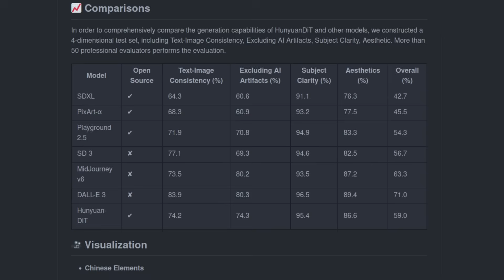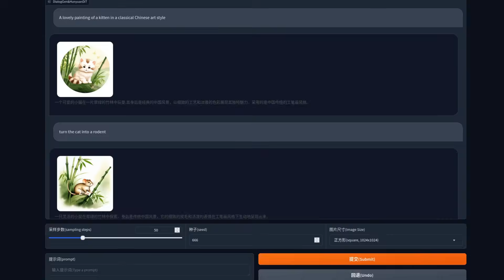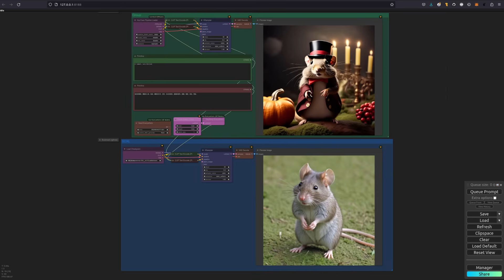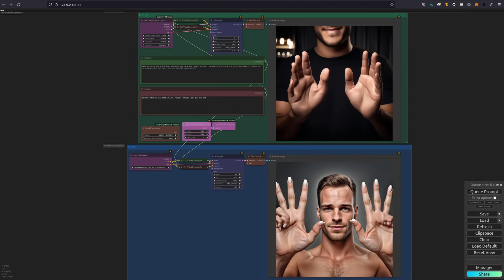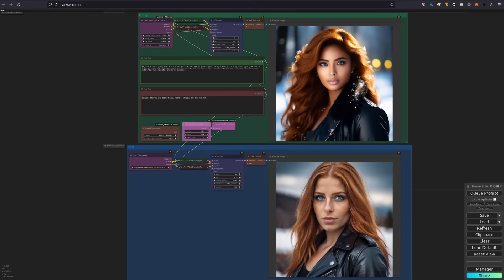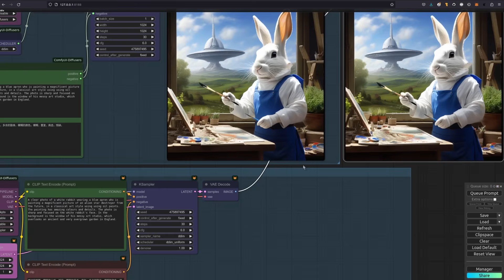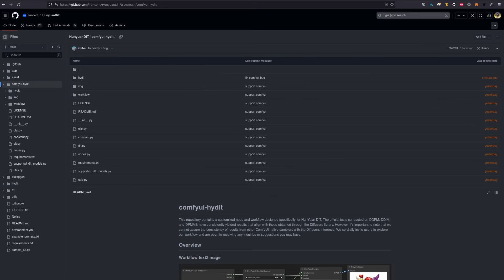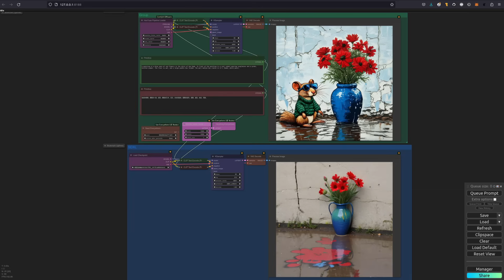HunYuan DiT 1.0 - Open Source & Better Than Stable Diffusion 3?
Overall, in HunYuan-DiT's tests, it scores 59.0% vs 56.7% for Stable Diffusion 3, making it objectively better. More than 50 professional evaluators performed the evaluations, so it must be true... or is it? For you to be able to judge for yourself, I pit HunYuan-DiT against the weaker (but freely available) SDXL in a battle for AI supremacy!

== More Nerdy Stuff! ==